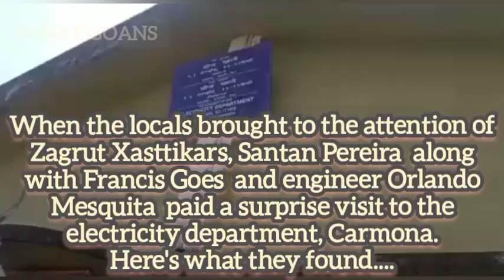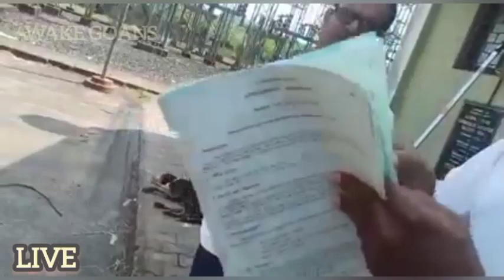SHOCKING OUTCOME AFTER SURPRISE VISIT TO CARMONA ELECTRICITY DEPARTMENT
When the locals brought to the attention of Zagrut Xasttikars, Santan Pereira along with Francis Goes and engineer Orlando Mesquita paid a surprise visit to the electricity department, Carmona... Here's what they found.